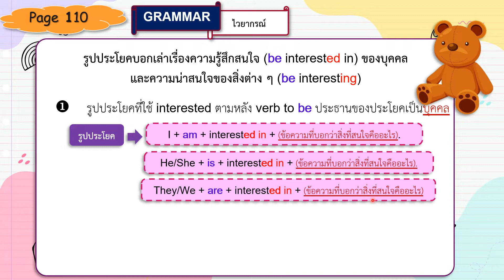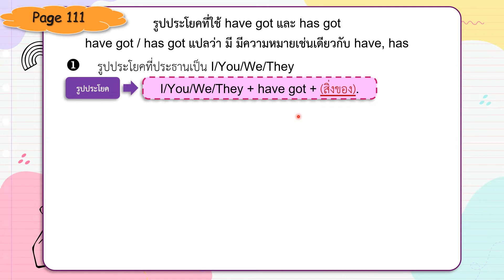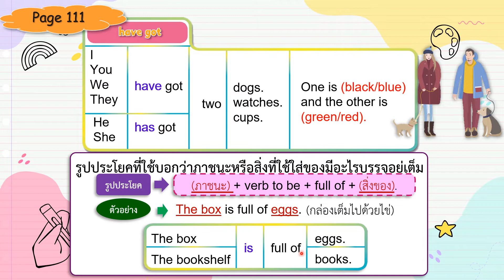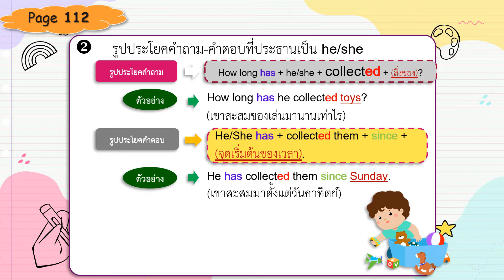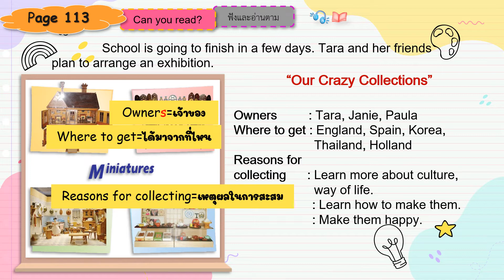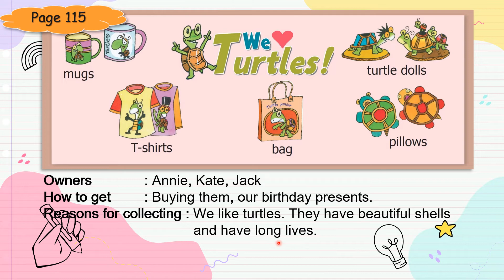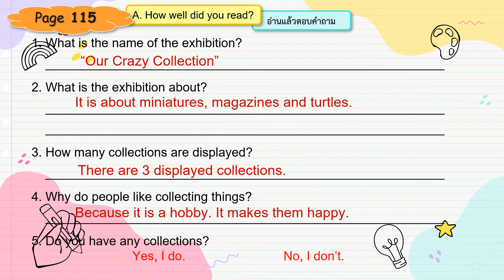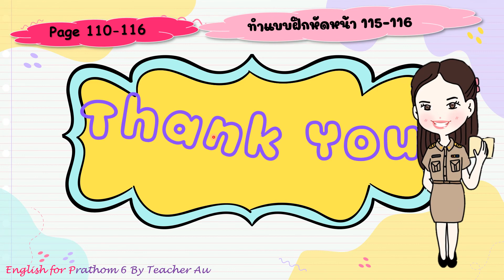Job 16 Term 2 Prathom 6 By Teacher Au